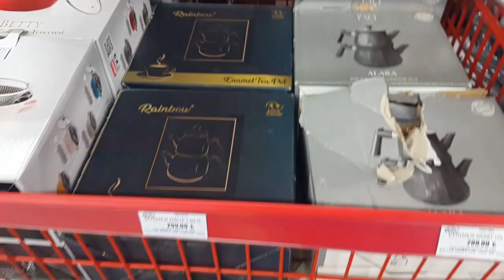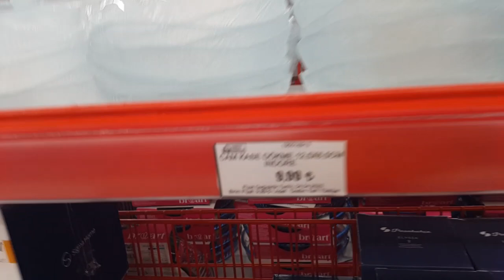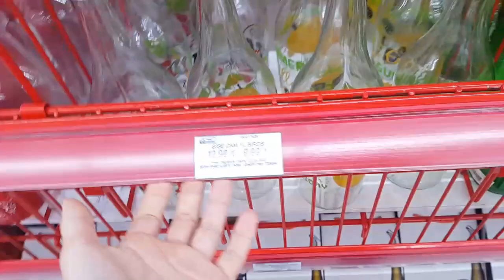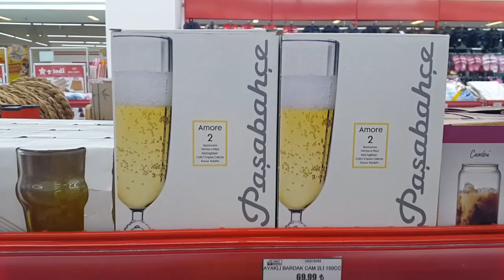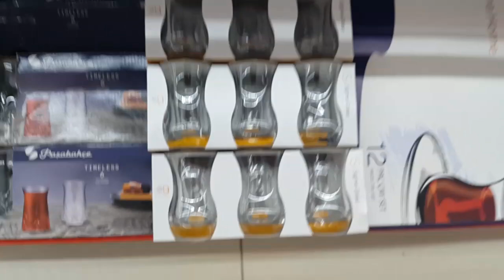TEDİ YAZ İNDİRİMLERİ BAŞLADI | TEDİ AKTÜEL ÜRÜNLER